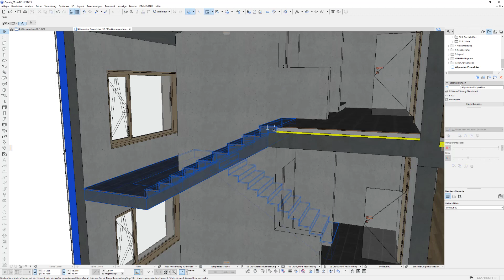ARCHICAD Tutorial | Letzter Treppentritt im Grundriss ausblenden (Ext. Version)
In diesem Beispiel besitzt die Treppe denselben Plattenbelag wie das Podest. Um nun die korrekte Darstellung im Grundriss zu erhalten, können wir im Grundriss den letzten Treppentritt ausblenden. Erfahren Sie im Video, wie einfach das funktioniert.